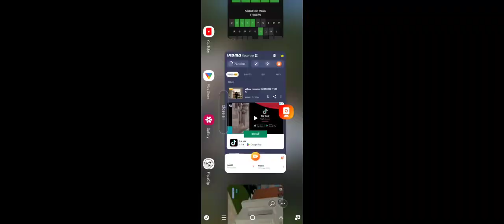Roblox Bully story season 2 trailer ( It's Alex's journey now )